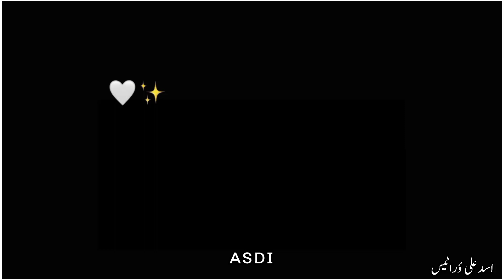𝙟𝙖𝙣𝙖𝙢 𝙛𝙞𝙙𝙖 𝙚 𝙝𝙖𝙞𝙙𝙚𝙧𝙞 ❤️ black screen whtapp status